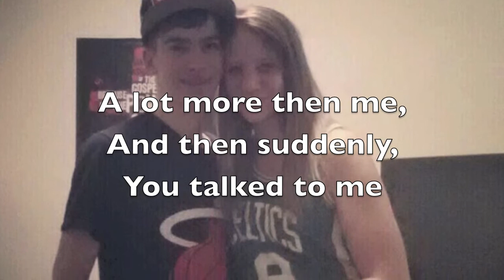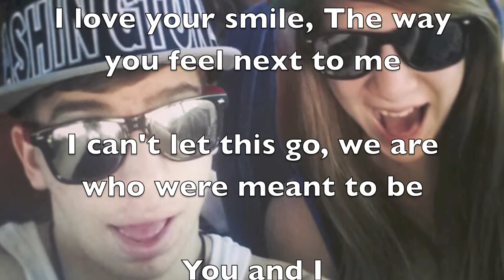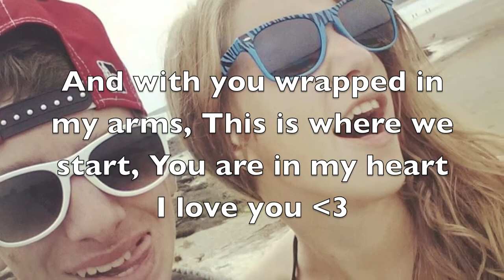I Promise By Ryan Dillon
A song I wrote for my beautiful girlfriend :)